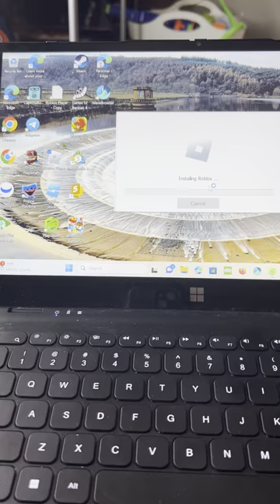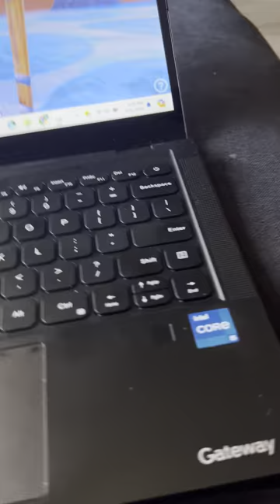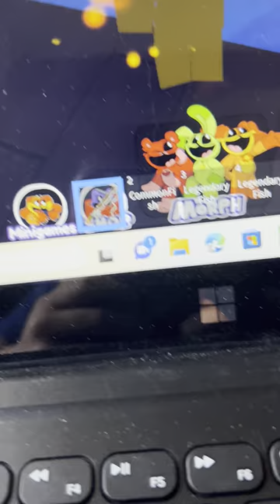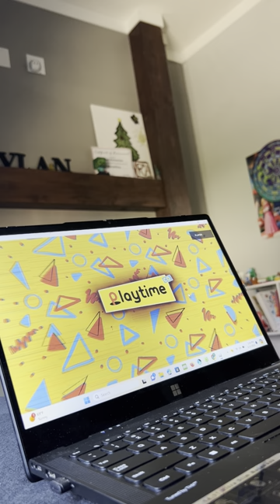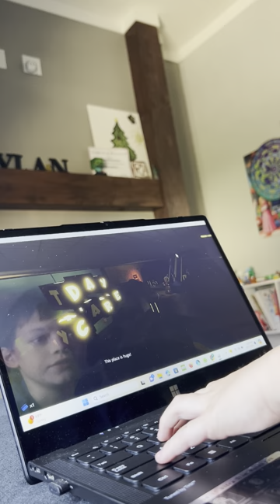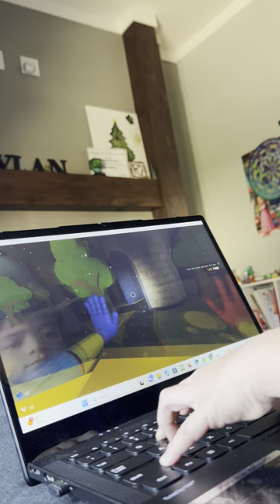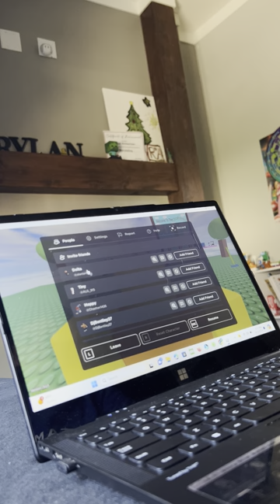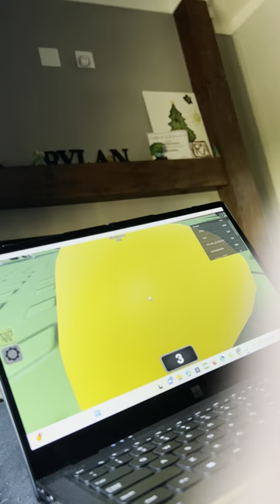PLAYiNG ROBLOX GAmES